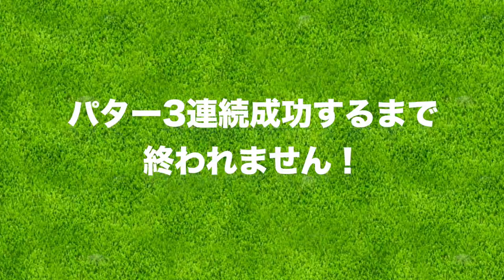パター3連続入るまで帰れません！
ーNEW関西会場追加！ーー
太平洋クラブ宝塚コース
2018年12月22日(土)

ringolfオープンの追加発表です。
関西の会場追加と、参加賞の発表です。

ーーーーー